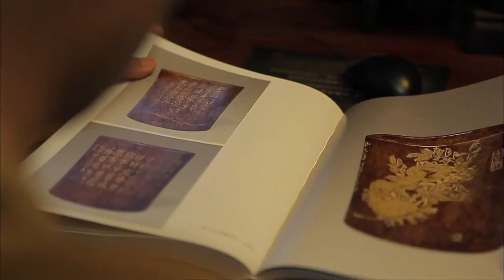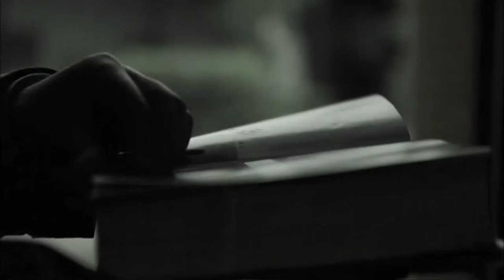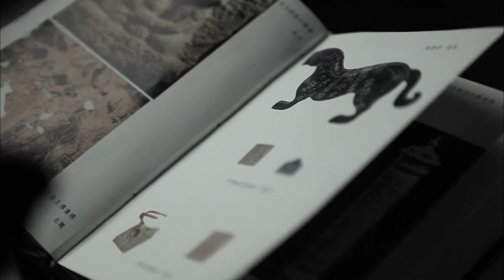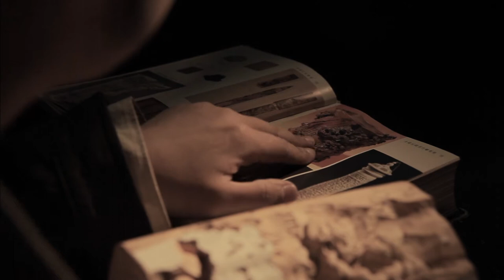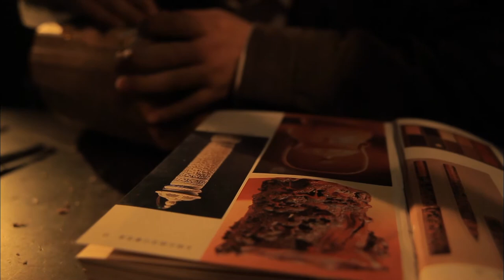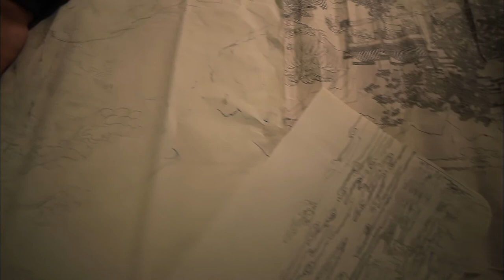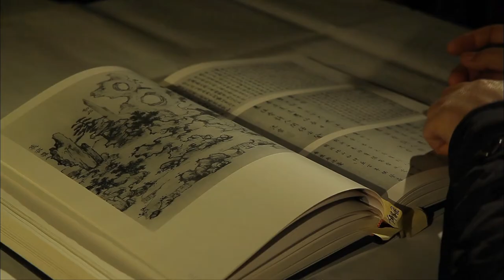Handcraft EP06 | Chinese documentary